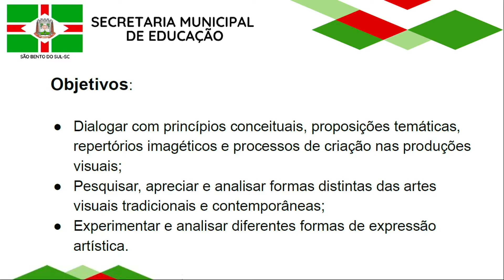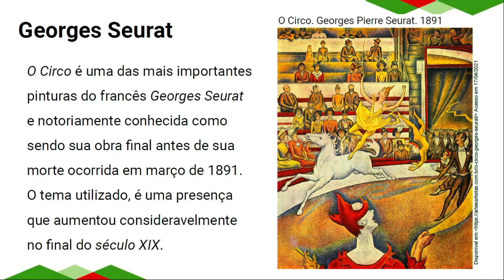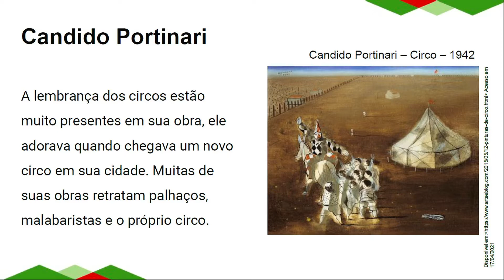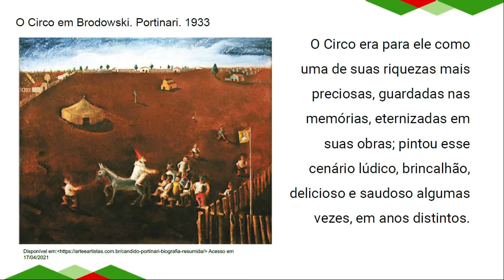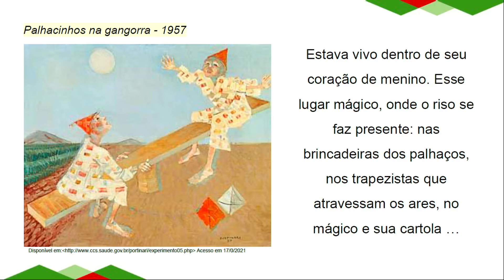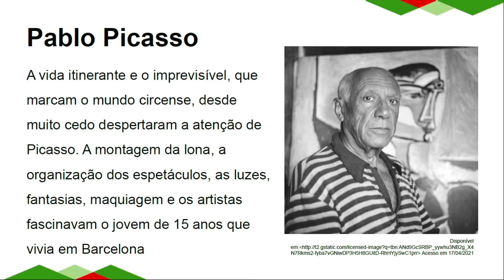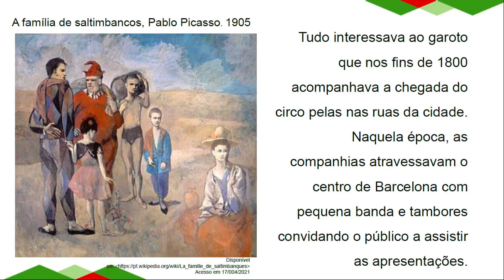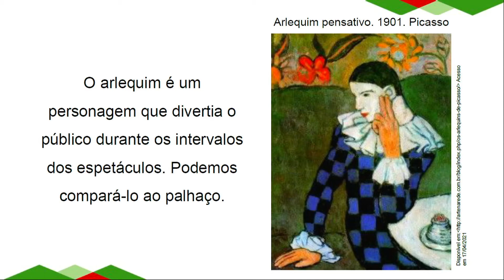7º Ano | Arte | Aula 10 | O Circo Representado na Arte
Professora Aline Panneitz